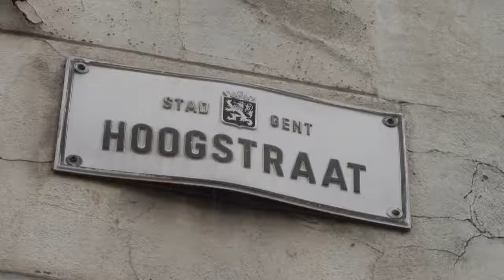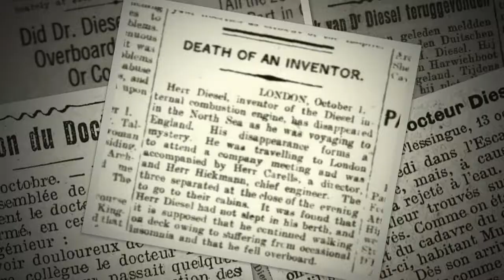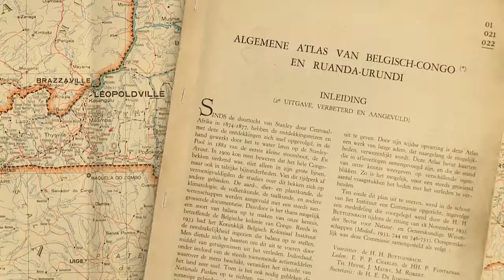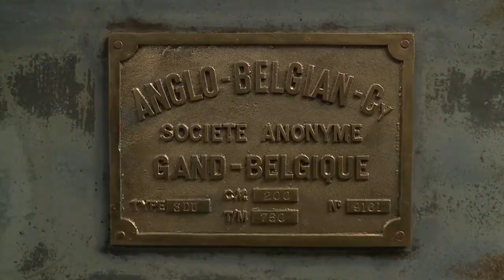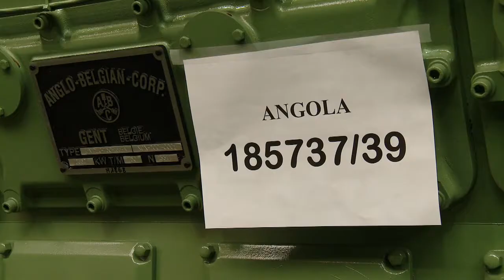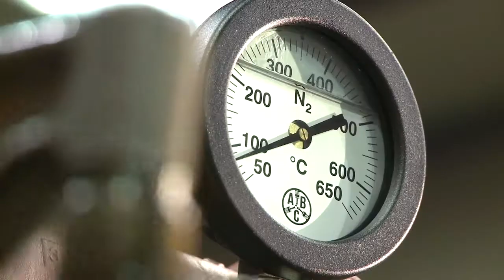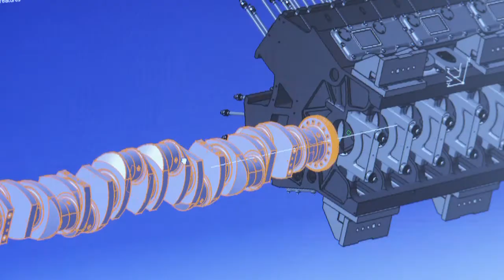ABC Diesel Engines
" A history of building the future...a future built on history"